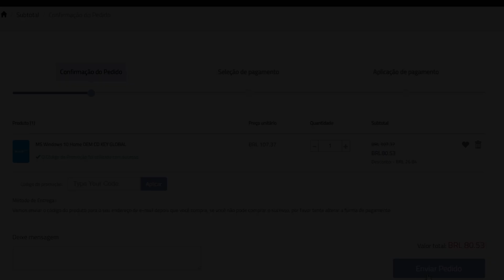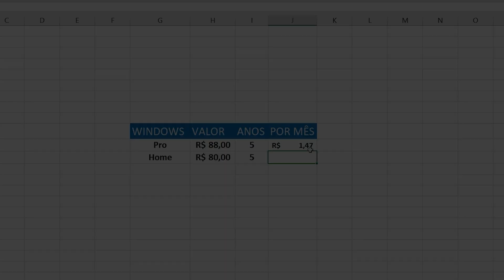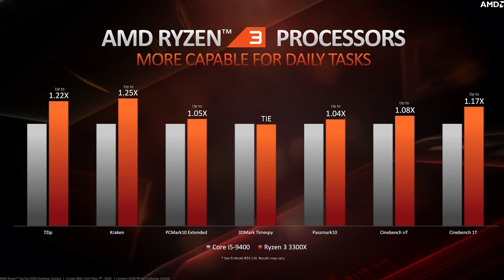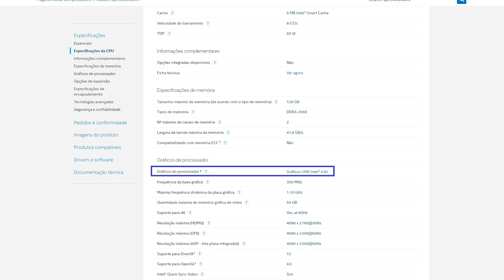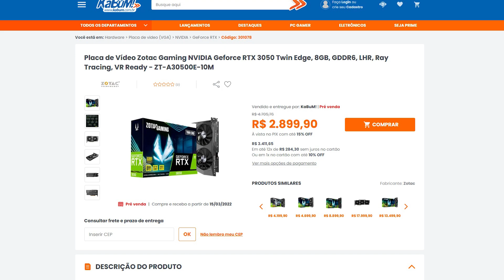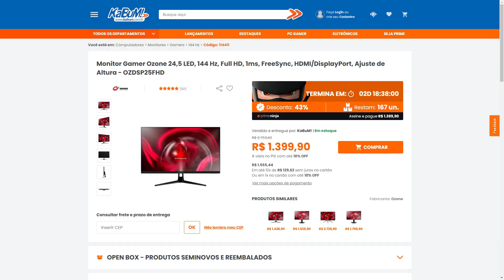RYZEN 5 5600G + RTX 3080? R9 5900X COM RX 6700XT OU 3070TI? TIRANDO DÚVIDAS DOS INSCRITOS #2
Sabe aquele comentário que você deixou nos vídeos e acha que eu esqueci de responder? Então... esse é o segundo vídeo que estou respondendo a vários deles. Será que o seu está nele? Só tem um jeito de descobrir!  😎
Licenças de Windows e Pacote Office
Grupo de promoções do Telegram:
Grupo do zap pra trocar ideia com os inscritos:
Lojas Parceiras:
KABUM - O app não comissiona o canal
0:00 Introdução
01:58​ Dúvidas
11:45 Encerramento

Twitch - Aqui não, aqui é só jogatina rs!